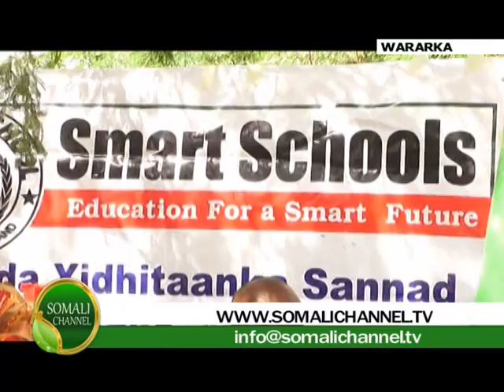WARKA SOMALI CHANNEL IYO MAXAMED FARAX COMADE 21 06 2012 SOMALI CHANNEL